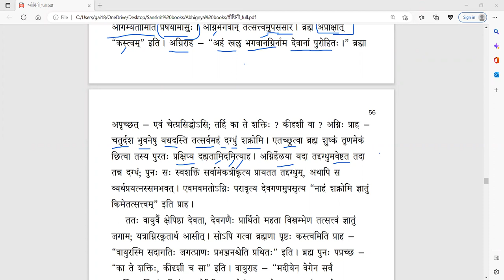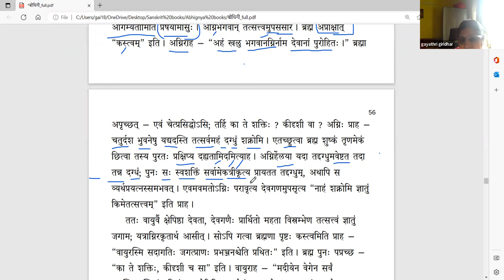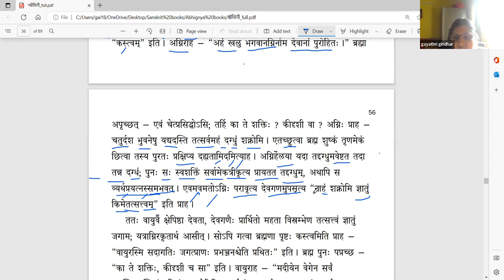संस्कृतबोधिनी २ - Lesson 16 - Part 1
पाठः १६ - भागः १ - उमामहेश्वरी (उपनिषत्कथा)